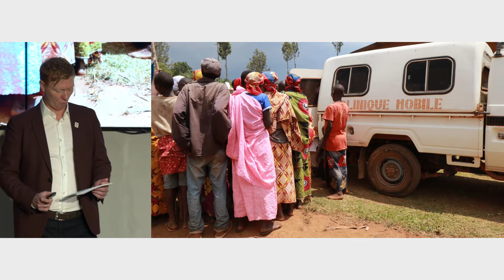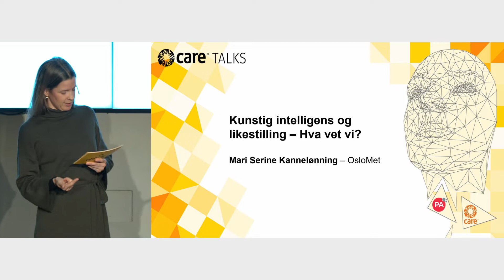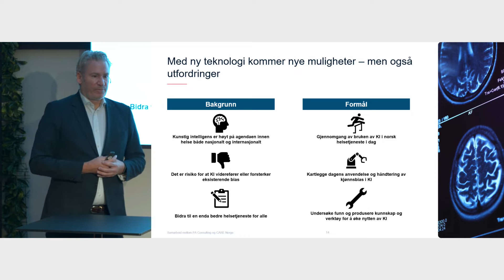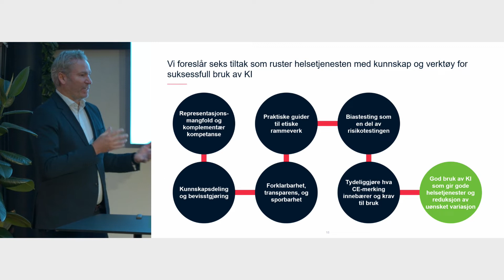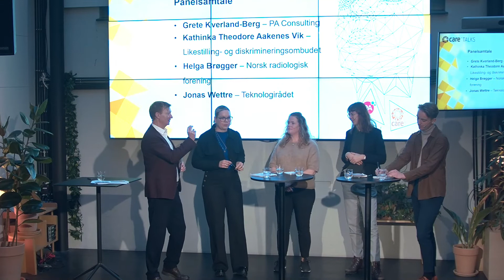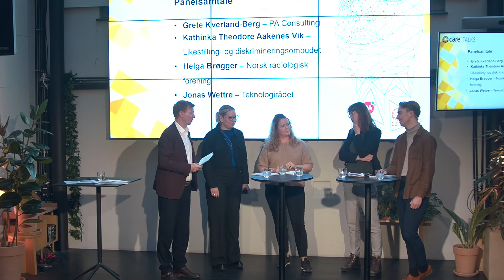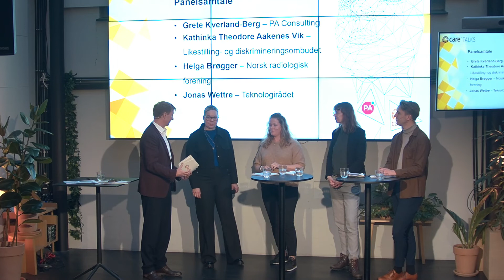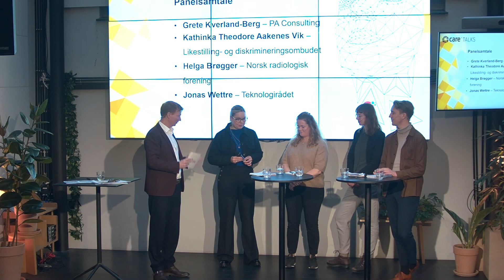Kunstig intelligens, en pådriver eller en trussel for likestilling?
Bruk av kunstig intelligens (KI) byr på enorme muligheter til å forbedre tjenester og effektivisere ressursbruk i Norge, men også på store utfordringer rundt likestilling og kjønn.

PA Consulting har gjennomført en studie i samarbeid med CARE Norge om bruk av kunstig intelligens i det norske helsetjenesten og de tilhørende etiske problemstillingene. 22. november inviterte vi til samtale mellom næringsliv, helsevesenet og akademia, på Mesh i Oslo. Opptaket ser du her!